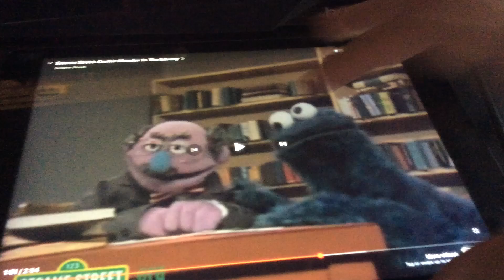Alicia And Ryan Yells At Lemon Meringue Said, We Don’t Have Cookies!